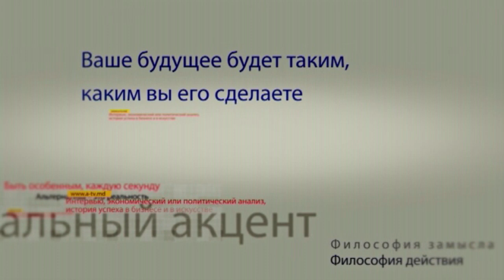Виктор Гайчук в программе «Персональный акцент»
Этот  день в Молдове не является официальным праздничным днем, нет в календаре торжественных дат Республики Молдовы – Дня защитника Отечества как, например в России, которая унаследовала не только долги Советского союза, но еще и праздники. И тем не менее, для многих из нас для кого дата 23 февраля имеет значение – это довольно противоречивая дата. Для одних это – праздник военных. Для других – День защитников страны, в том числе прошлых, будущих и потенциальных. Для третьих – праздник всех мужчин, вне зависимости от возраста, звания и наличия военного билета. Даже среди виновников торжества – мужчин – нет единого мнения на этот счет. Но большинства из нас сходятся в одном – именно такие даты вершат народное единение, воспитывают патриотизм и напоминают нам, мужчинам, о своей роли.  У нас в студии, профессиональный военный, генерал, патриот своей страны и настоящий мужчина – председатель Союза офицеров Республики Молдова Виктор Гайчук.